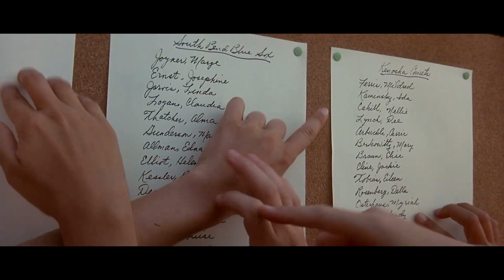A League Of Their Own | The Tryouts | CineStream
That's an interesting sports uniform...

Tom Hanks, Geena Davis and Madonna star in this major-league comedy from the team that brought you Big. Hanks stars as Jimmy Dugan, a washed-up ballplayer whose big league days are over. Hired to coach in the All-American Girls Baseball League of 1943, while the male pros are at war, Dugan finds himself drawn back into the game by the heart and heroics of his all-girl team. Jon Lovitz adds a scene-stealing cameo as the sarcastic scout who recruits Dottie Hinson (Geena Davis), the baseball dolly with a Babe Ruth swing. Teammates Madonna, Lori Petty and Rosie O'Donnell round out the roster, taking the team to the World Series. Based on the true story of the pioneering women who blazed the trail, on the fields and off, for generations of athletes.